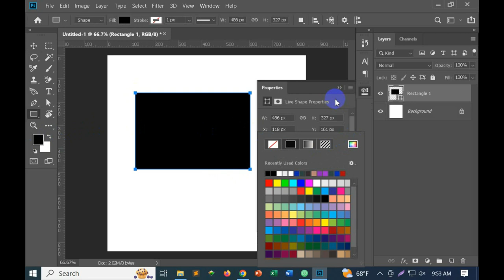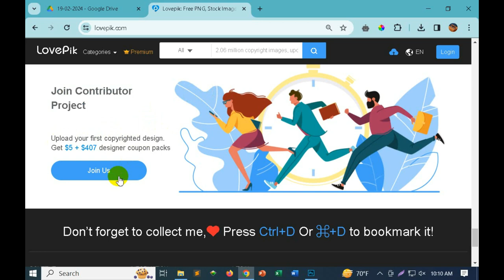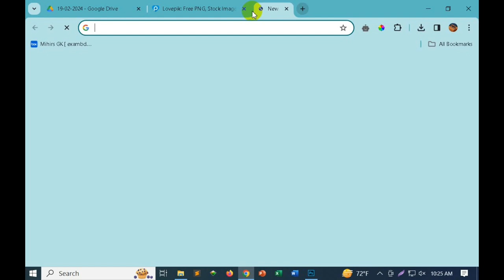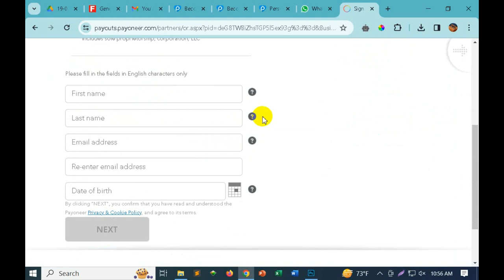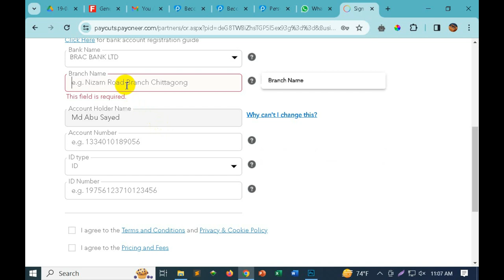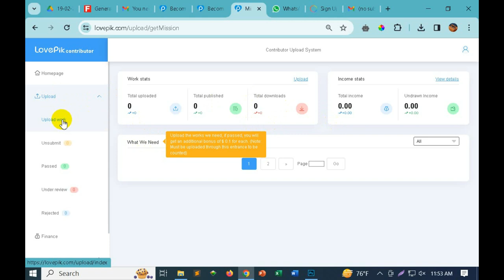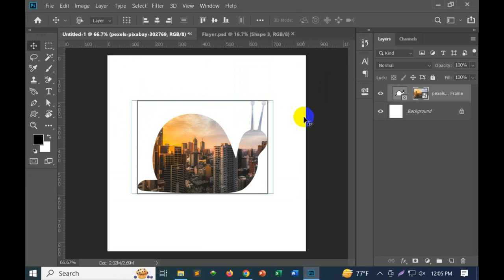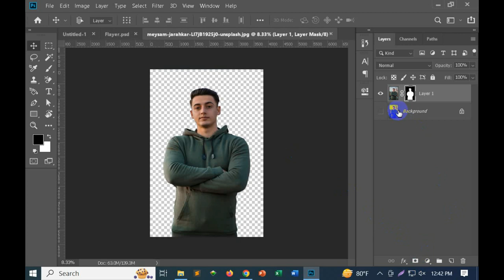Creating Account in Lovepik and Payonner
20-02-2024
How to create Lovepik account and how to create Payonner account.
Making Frame ,
Press "K" on keyboard Or click on Frame tool on Tool's bar.
You can now create a rectangle or ellipse frame.